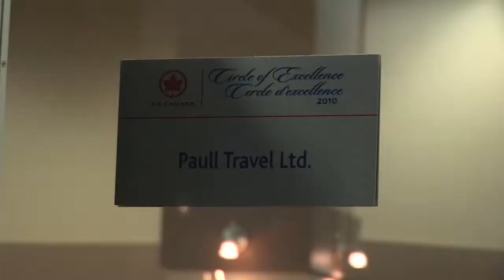Paull Travel | Edmonton Travel Agency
Paull Travel is locally owned and operated by Lesley Paull who started the agency in 1986 after working as a consultant in Edmonton for 15 years. Our goal is to provide complete service, and take care of all your travel needs.